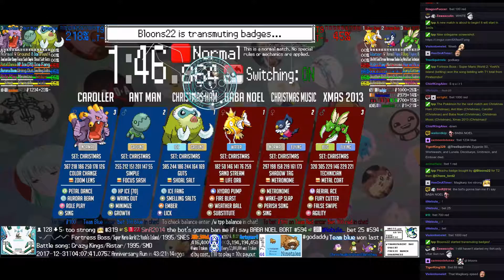Twitch Plays Pokémon Battle Revolution - Matches #102155 and #102156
#102155 [Blue: Christmas Ham (Christmas), Ant Man (Christmas), Caroller (Christmas)] vs [Red: Baba Noel (Christmas), Christmas Music (Christmas), Xmas 2013 (Christmas)]

10:51 : #102156 [Blue: KappaClaus (Christmas), Charistmas (Christmas), Tailsnow (Christmas)] vs [Red: Santa Claus (Christmas), Icysaur (Christmas), Polar Bear (Christmas)]